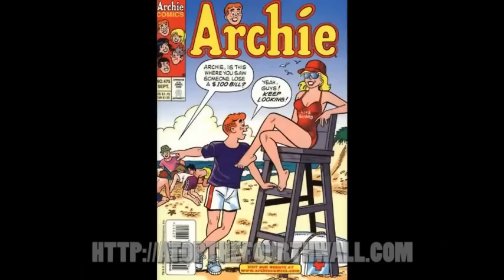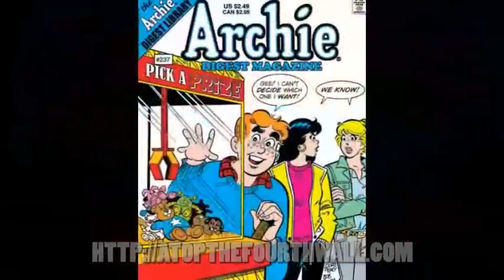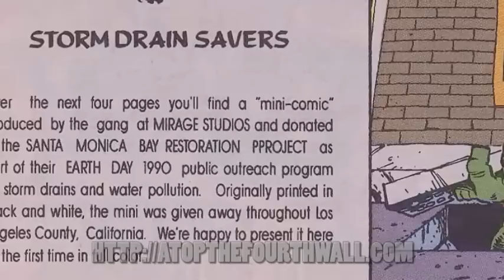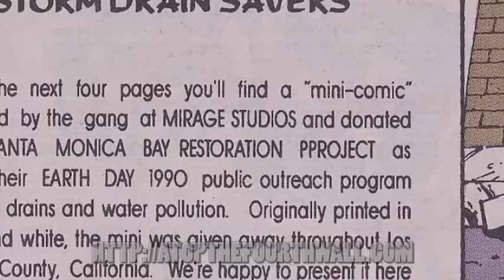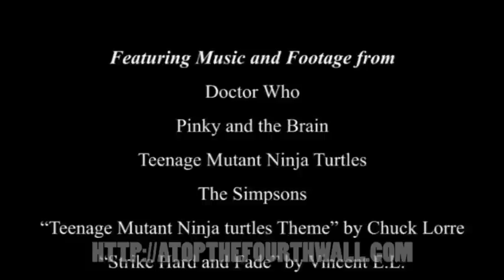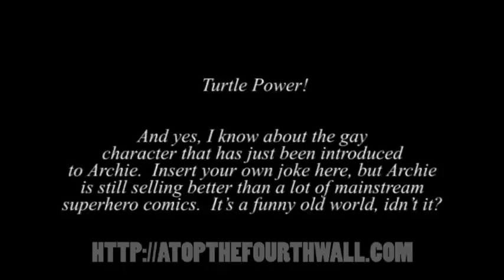TMNT Meets Archie #1 - Atop the Fourth Wall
Heroes in a half-shell, love triangles, and a bunch of readers scratching their heads.

RUMINATIONS: As said in the episode, I'm only a casual TMNT fan. I remember watching the old series, but I'll be damned if I can remember very much of it or any specific episodes these days. I actually have more memories of the 2003 series, which I sadly lost track of after a while. Turtles Forever was awesome, much as it may have made fun of the old show, but it was still a fun blast.

And because of my lack of in-depth knowledge of TMNT beyond some childhood memories here and there, it should be no surprise that the Archie Comics TMNT series is basically unknown to me. I hear it's really good and I could definitely see someone else more familiar with the books doing a retrospective on it, but for me it's just very weird, full of floating cow heads and some terrible artwork here and there.